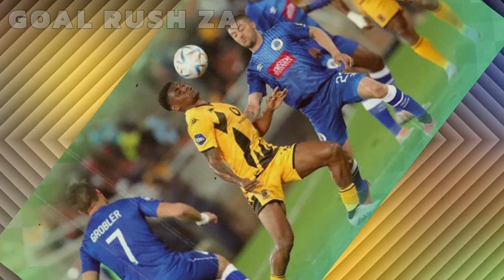KAIZER CHIEFS LATEST SIGNING - CONFIRMED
kaizer Chiefs latest news update